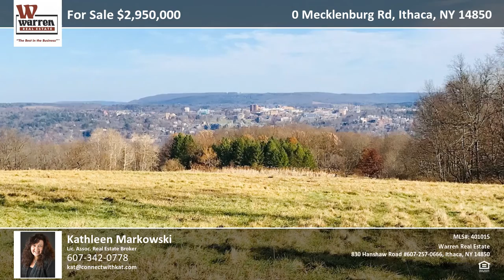0 Mecklenburg Rd Ithaca, 14850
0 Mecklenburg Rd Ithaca, 14850

Amazing sweeping views of Ithaca, Cornell and Ithaca College are offered by this development land opportunity. This AAA location does not come along very often. Municipal services, natural gas and substantial road footage from two roads. Minutes to the famous Ithaca NY home to Cayuga Lake and many wineries and breweries in the Fingerlakes region.

PROPERTY EXCLUSIVELY LISTED BY:Kathleen Markowski Lic. Assoc. Real Estate Broker

0 Mecklenburg Rd Ithaca, 14850